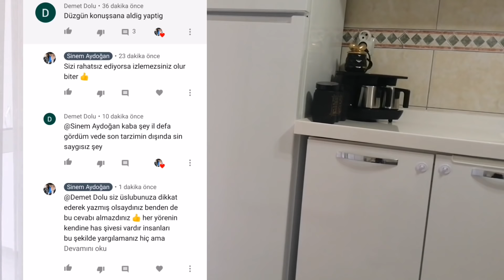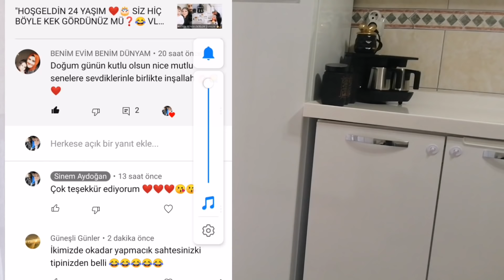DOĞALLIĞIMLA SAMİMİYETİMLE KARŞINIZDAYIM‼️BU BENİM ŞİVEM😔 MUTFAK TEZGAH TEMİZLİĞİ 🧼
Merhaba 🙋‍♀️
Ben Sinem. 23 yaşındayım. Ankara'da yaşıyoruz. 1 oğlum var👱‍♂️🧚‍♂️ Oğlumla ve eşimle günlük yaşamımız ile sizin karşınızdayım🏡
Umarım çok eğleniriz🎉

Öneri ve yorumlarınızı bekliyorum 🙋‍♀️❣️💖